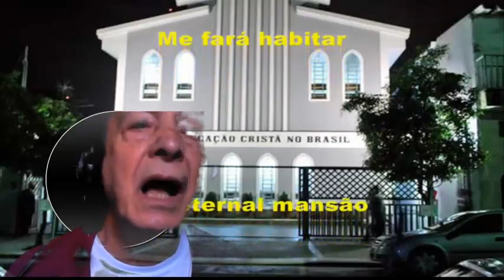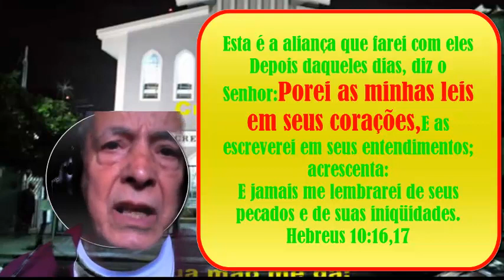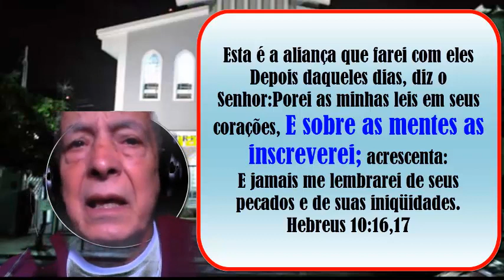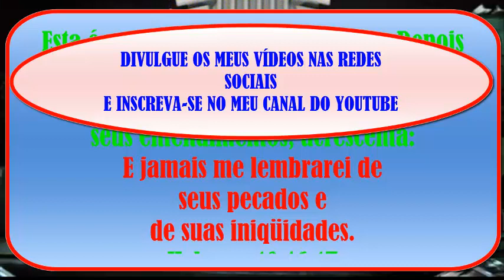Edney da Silveira e Hebreus 10 - Parte 1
*Esta é a aliança que farei com eles Depois daqueles dias, diz o* *Senhor:Porei as minhas leis em seus corações,E as escreverei emseus entendimentos; acrescenta:*
*E jamais me lembrarei de seus pecados e de suas iniquidades.*
Hebreus 10:16,17

UMA MAGNIFICA PROMESSA DE DEUS AOS HOMENS:
AQUELES QUE VIVEM NA NOVA ALIANÇA, A ALIANÇA NO SANGUE DERRAMADO NA CRUZ DO CALVÁRIO
O ETERNO DEUS DECLAROU: DOS TEUS PECADOS NUNCA MAIS ME LEMBRAREI.

MAS OS INCRÉDULOS DIZEM: NÃO! ISSO É MENTIRA! ISSO NÃO VAI ACONTECER... ELE VAI SE LEMBRAR SIM. DEUS VAI COBRAR SIM OS NOSSOS PECADOS.